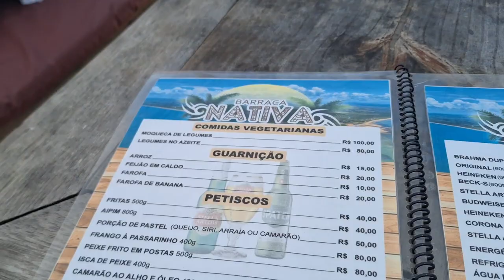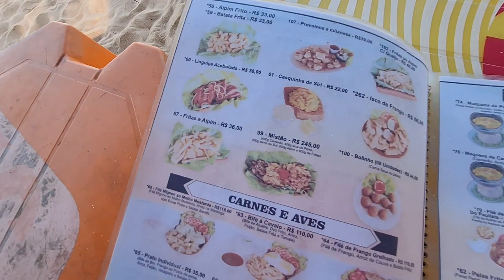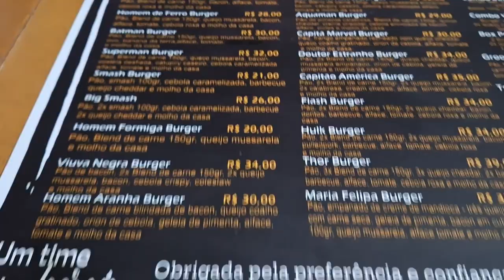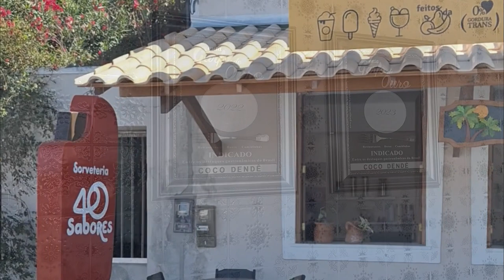O QUE FAZER EM PRADO - BAHIA | ONDE COMER EM PRADO - BA | UaiSôMochilando Blog™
Em cinco dias ( incluindo o dia da chegada e o dia da partida ) visitamos diversos lugares e experimentamos da gastronomia local de Prado. Neste video mostramos os lugares que visitamos e o que comemos nesses lugares.

Chegamos em prado quase no horário do almoço, então fomos direto para a pousada e lá tivemos nossa primeira refeição. A noite fomos para o centrinho, onde caminhamos pelo Beco das Garrafas, no primeiro dia a Leidiane experimentou o Acarajapa, no Japa do Beco e o Junior comeu um Sanduiche no Lampião Burger. No segundo dia, passeio... fomos a praia Corumbau, onde comemos na Barraca Nativa e a noite comemos uma pizza na Pizzaria e Choperia Jubiabá. No terceiro dia, como mudamos de hospedagem, na parte da tarde ficamos na praia de prado e aproveitamos para almoçar na Barraca do Paulista e a noite fomos experimentar a Wonder Burger. No quarto dia, fomos para Cumuruxatiba e lá almoçamos no restaurante Panela de Cumuru e no ultimo dia, já com aquela tristeza de voltar, almoçamos no restaurante Coco Dedê e tomamos sorvete na sorveteria 40 sabores, que já haviamos experimentando, mas não haviamos gravado.

Essa foi a nossa experiência em Prado.

| Indice do Vídeo:

01:04 - Pousada Casa de Maria ( almoço no dia da chegada )
01:25 - Japa do Beco ( experimentando o Acarajapa )
02:20 - Lampião Burger
03:06 - Barraca Nativa / Praia de Corumbau.
04:43 - Choperia e Pizzaria Jubiabá
05:43 -  Barraca do Paulista / Praia do Centro
06:35 - Wonder Burger
07:41 - Restaurante Panela de Cumuru / Cumuruxatiba
09:09 - Restaurante Coco Dendê
10:50 - Sorveteria 40 Sabores.

♟ - CRÉDITOS

Edição do Vídeo: Júnior de Carvalho

😏Arte e Tumbnail: Judson Wesley
sem instagram